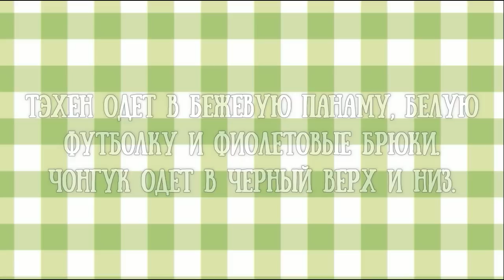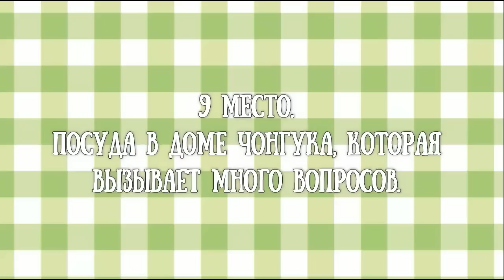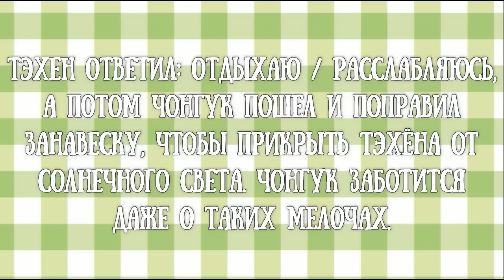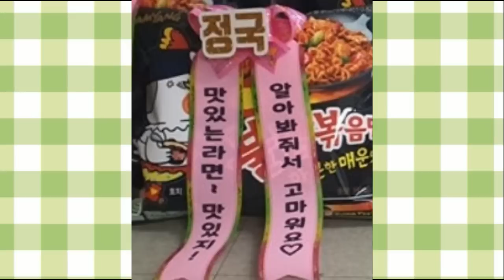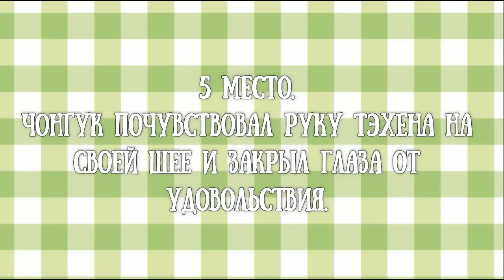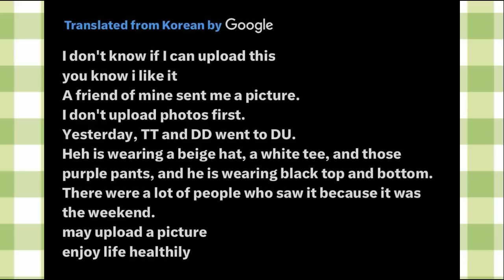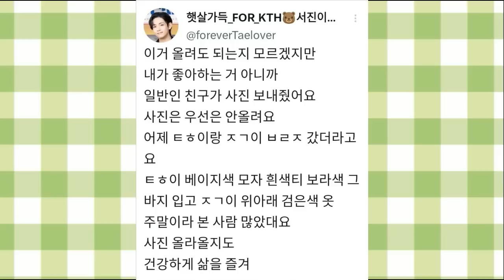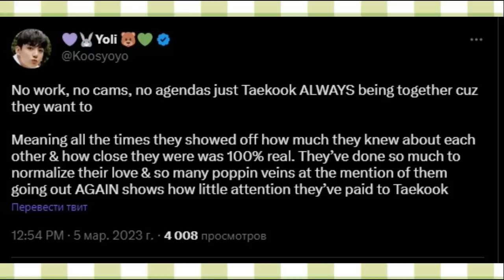TAEKOOK / TOP 10 Underrated moments, between Jungkook and Taehyung / Part 6 (VKOOK BTS)